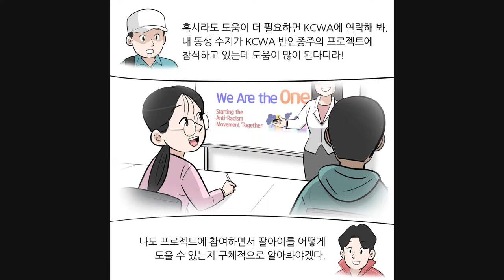[KCWA] 인종차별 예방 - 학부모편 2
KCWA 는 인종차별 예방 및 반인종주의 확산을 위해 다양한 프로그램 및 상담 서비스를 진행하고 있습니다. KCWA 와 함께 반인종주의 확산에 참여하세요!

자세한 내용은 에서 확인하실 수 있습니다.